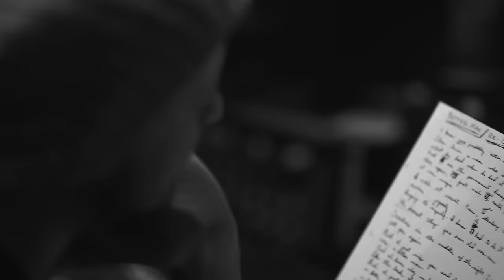Chase Bryant - Better Man (Little Big Town Cover)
Chase Bryant gives his take with this cover of “Better Man” with Runaway June, originally performed by Little Big Town and written by Taylor Swift.

Chase's latest single "Room To Breathe" is available now